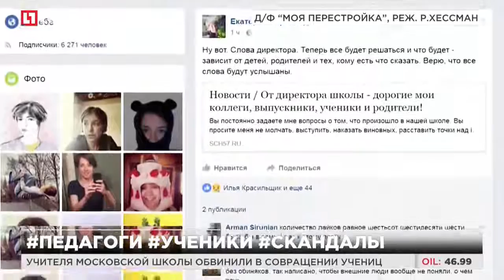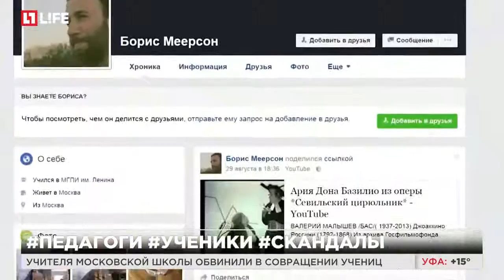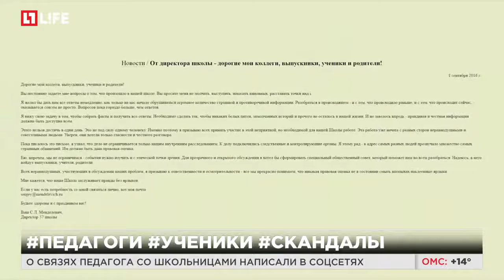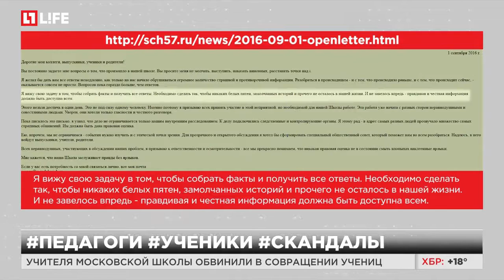Учителя московской школы обвинили в совращеннии учениц